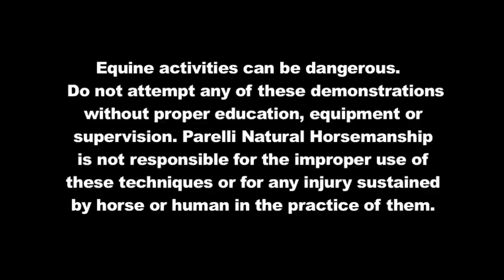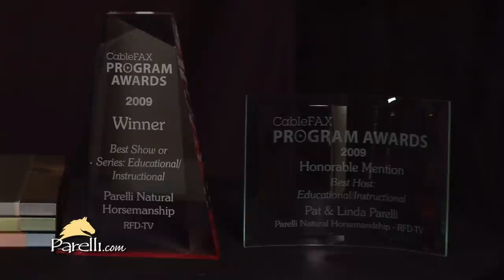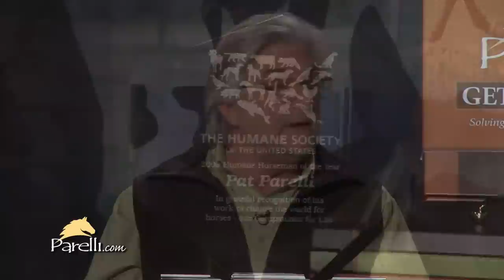Interview with Pat Parelli Natural Horseman - Get Started Part 1 (1 of 4)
Pat Parelli discusses the history of Parelli Natural Horsemanship and introduces his new educational DVD, Get Started, with 5-Star Parelli Professional Neil Pye. The "Get Started" DVD focuses on Pats philosophies and the first 3 primary games of his world famous Seven Games and how they apply to solving everyday problems.
Life is better when your horse is acting like a partner. Learn how to become your horse’s trusted leader with the Parelli Method.